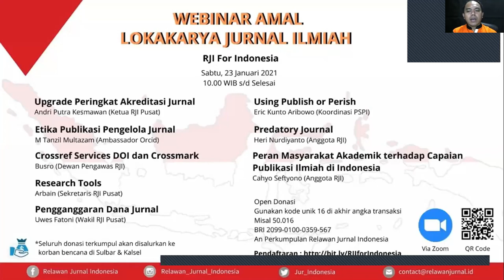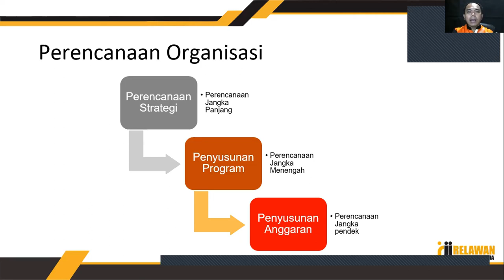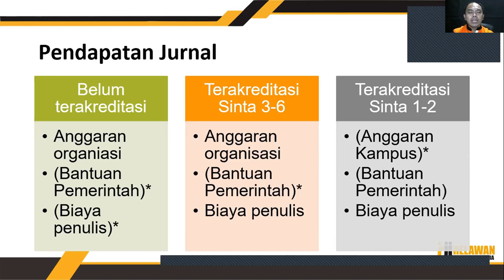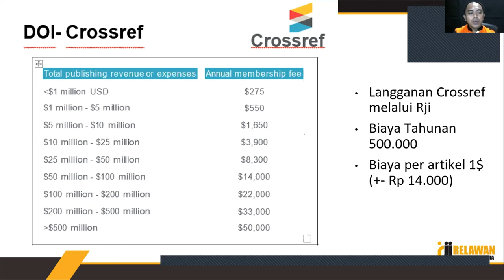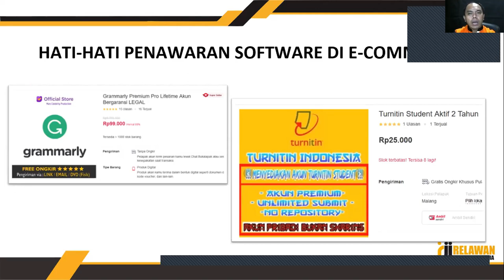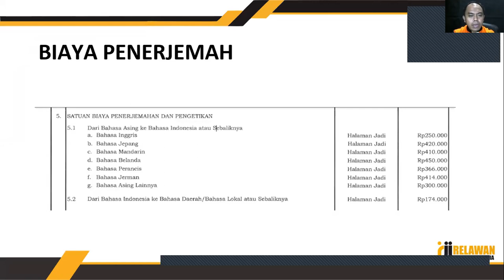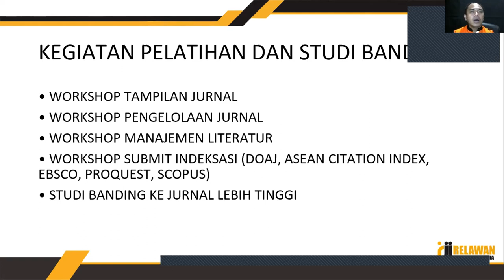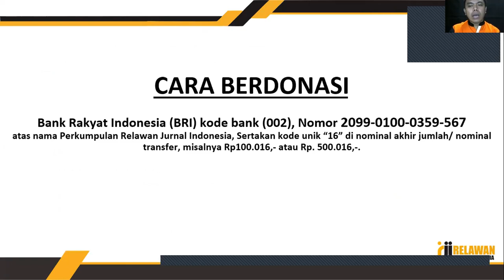Penganggaran Dana Jurnal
Video ini membahas mengenai materi Penganggaran Dana Jurnal yang disampaikan oleh Bapak Uwes Fatoni